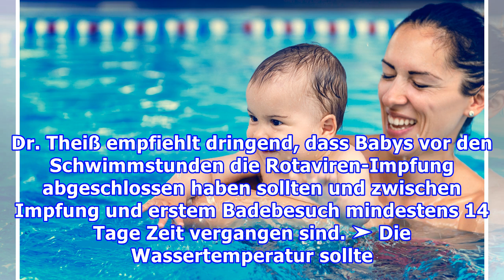Babyschwimmen: Bewegung und Spaß für die Kleinsten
Worum geht es beim Babyschwimmen? Das Wichtigste zuerst: Beim Säuglings- oder Babyschwimmen geht es natürlich nicht darum, irgendwelche Schwimmbewegungen zu erlernen und sich allein über Wasser zu halten. Dazu sind Kinder motorisch frühestens im Alter von vier bis fünf Jahren in der Lage. Babys lern...